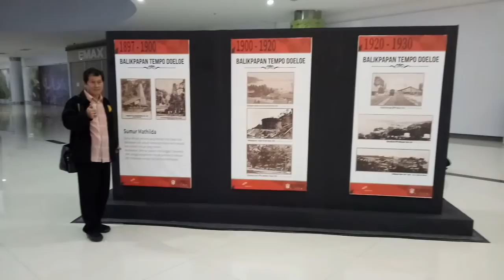PERJALANAN KE JAKRATA TGL 6 NOV 2017 ZIARAH WALI .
DARI TGL  6 NOV SAMPAI TGL 15 NOC 2017.